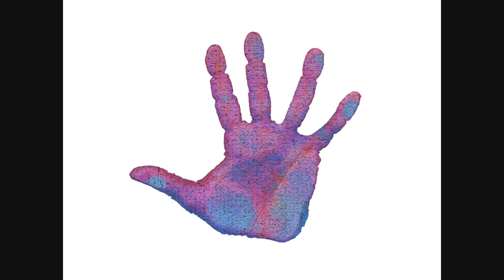The Source of Inspiration | Rob Heighington | TEDxCanmore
Rob shares an inspiring and powerful turn of events whereby an alternative high school creative exercise is turned on its head by the toughest youth in the community.  An 'epiphany and life-changing moment'.
Working with students struggling with re-occurring trauma, substance abuse and underlying mental health issues a theme of inspiration rises out of the story when a handful of exceptional students come to discover and then express their dreams in a unique and creative way.

Rob is the founder of the Creative Spark-Logon for Mental Wellness, a non-profit program that links creative expression with mental health. The program launched in 2006 has connected face to face with over 3000 students in Alberta delivering a unique Mental Wellness information program utilizing creative hands-on activities, and high-energy student inspired events. Rob lives in Canmore, Alberta with his wife Ellen and their two children. Before moving to the Rocky Mountains, Rob worked his way through the IT profession to become a Fortune 500 CIO. Rob’s journey is anything but normal.  Prior to reaching the top of his profession Rob was a high school dropout. While he suffers from serious depression, he considers himself very fortunate to have a strong support network of friends, family, and excellent medical care which allows Rob to focus on his volunteer work. In support of mental health, Rob is also a watercolour artist and Second City trained in the art of Improv.